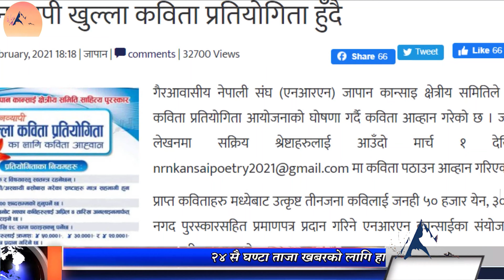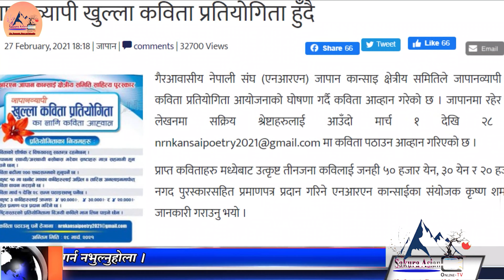जापान ब्यापी खुल्ला कबिता प्रतियोगिता आयोजना गरिदै, NRN kansai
नमस्कर,
 Sakura Asian Online TV हेरेरा बसिरहनु भएका सर्म्पुण दर्शक हरूमा,  हामी निरन्तर रूपमा कार्यक्रम सन्चालन गर्न छाै।
 कार्यक्रम यसप्रकार छन
       Program
Sakura​​​ News Station
Sakura​​​ Asian Online tv news live
AsianBusiness​​​ Challenge
Using of this video on other channels without prior permission will be strictly prohibited. (Embedding to the websites is allowed)